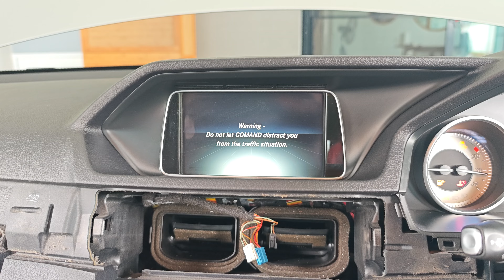วิทยุ Benz W212 NGT5.1 Command Unlock Anti Safe Code ปลดล็อครหัสความปลอดภัยวิทยุ By Varith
Anti Safe Code เป็นลักษณะป้องกันการโจรกรรม โยกย้ายอะไหล่รถ ได้ทำการป้อนรหัสโค้ด เพื่อปลดล็อค วิทยุที่เราติดตั้งลงใหม่
ดูผลงานที่ Facebook
Varith audio&access
ID Line: varith2013